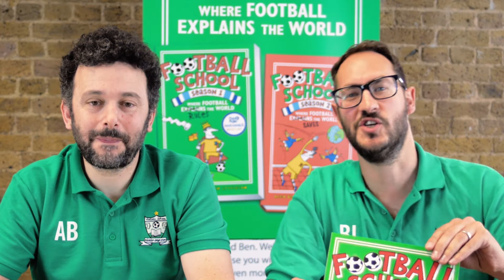Who is the best football player in the world? | Football Facts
Football School coaches Alex Bellos and Ben Lyttleton answer the question:  who is the best football player in the world?